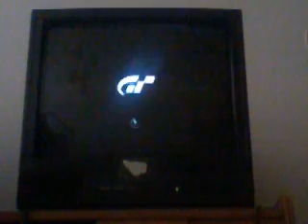PS 2=Grand Tourismo 4 part. 4